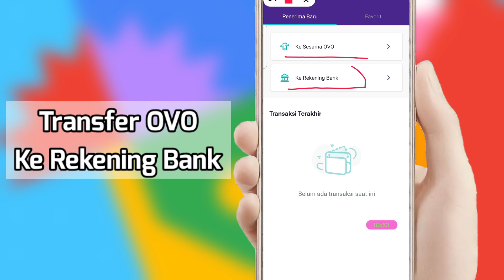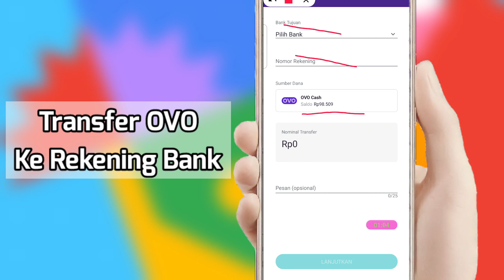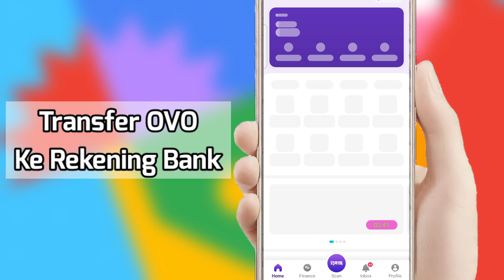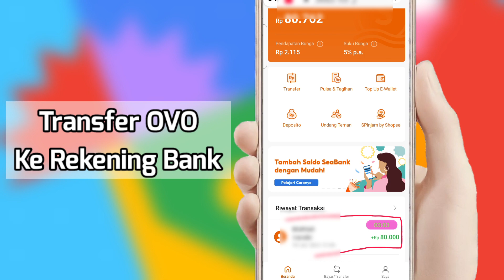Cara Transfer OVO Ke rekening Bank Terbaru 2023